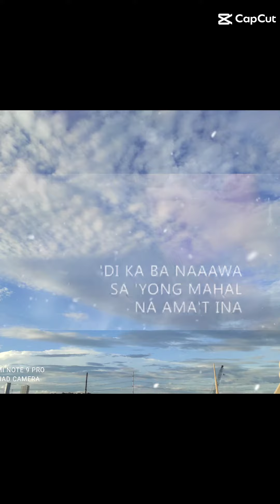para sa amat ina ko same nasa heaven na miss kuna po kayo😘😥